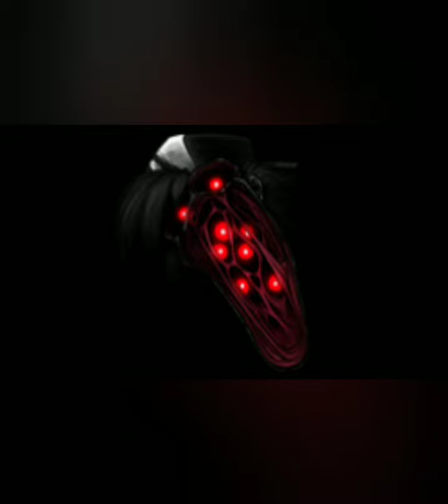monochrome v2 OST (Hypno lullaby v2)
there will be a word on the preview and which one write in the comments